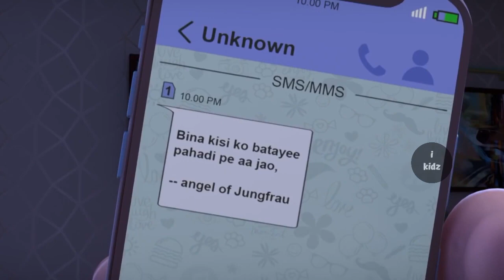moto patlo 2022